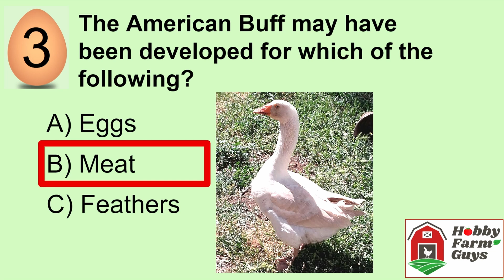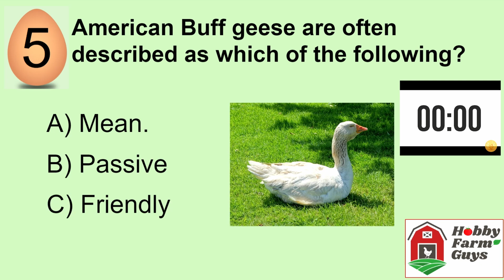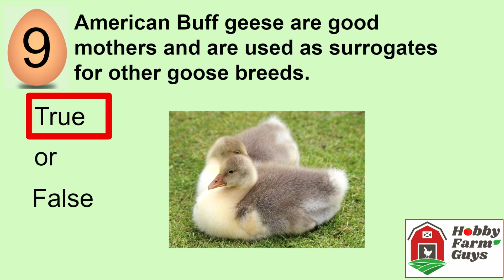American Buff Goose Spotlight Quiz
How much did you learn from our spotlight video? Find out here.